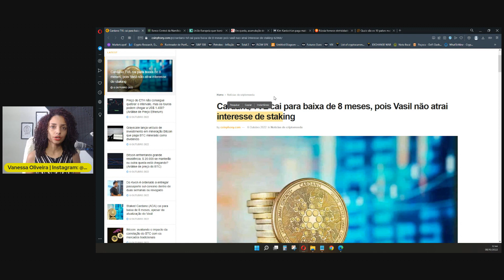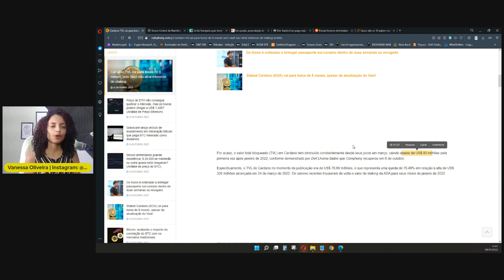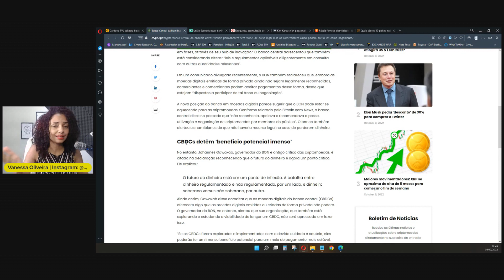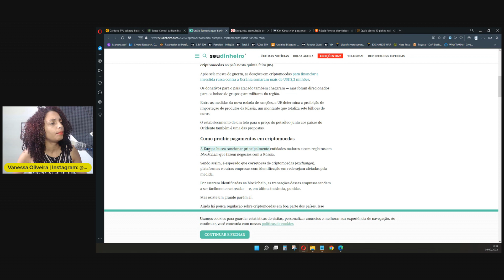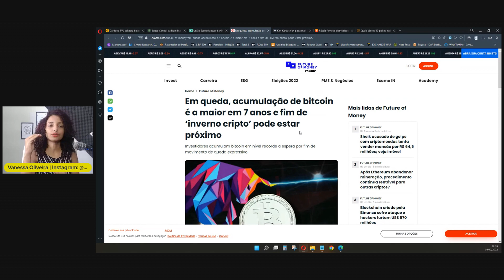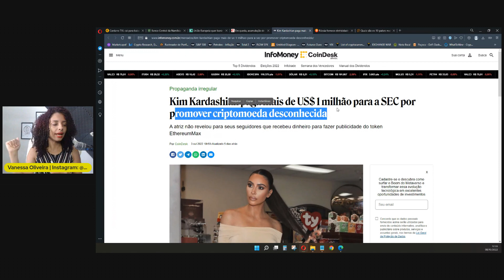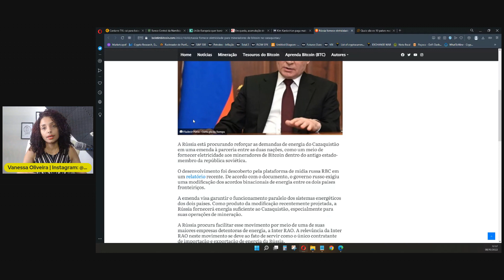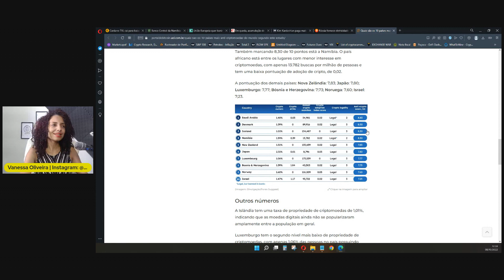SERÁ QUE CHEGÁMOS AO FUNDO?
Bem-vindo à Bybit News. Nesta série você poderá saber todos os grandes acontecimentos no mundo das criptomoedas e da Bybit.